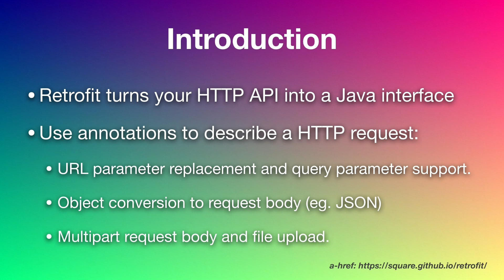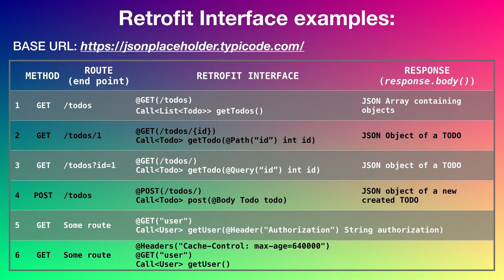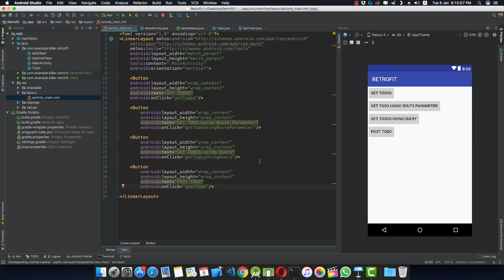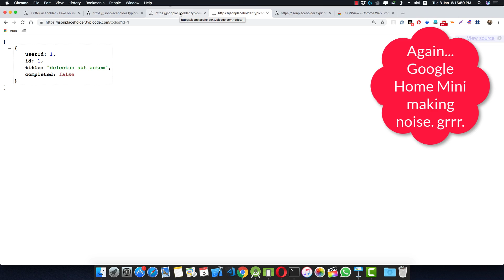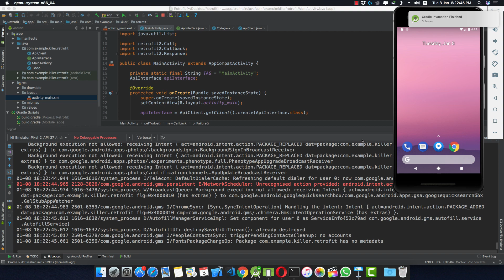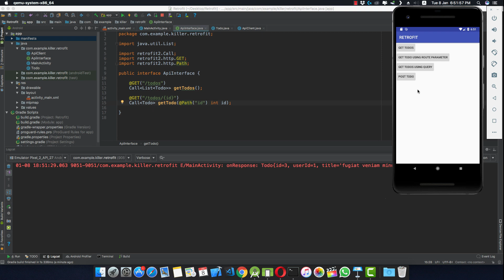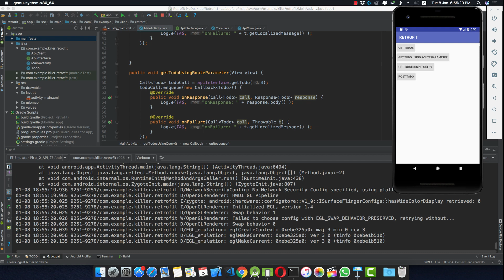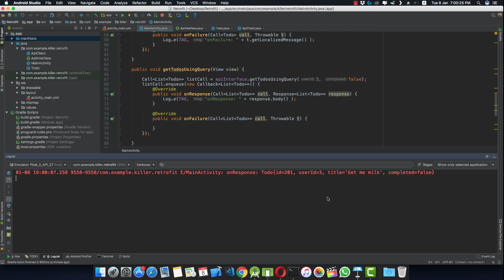RETROFIT Tutorial (v 2.5.0) | HTTP Client | Android Studio 3.2.1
In this video we are going to talk about RETROFIT - a type-safe HTTP client for Android and Java – developed by Square (Dagger, Okhttp).

Retrofit turns your HTTP API into a Java interface. I’ll try to make this video as simple as possible, that even a non-programmer can implement this library in their projects.

⭐ Kite is a free AI-powered coding assistant that will help you code faster and smarter. The Kite plugin integrates with all the top editors and IDEs to give you smart completions and documentation while you’re typing. I've been using Kite for 6 months and I love it!